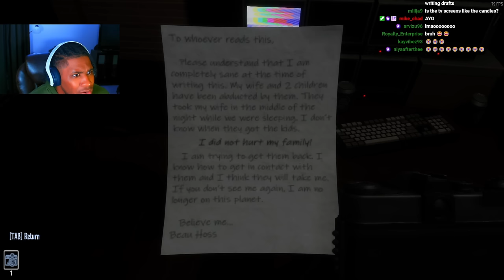Looking For Anomalies AGAIN While Being STALKED | Confabulation Homestead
LIVE EVERY FRIDAY AND SATURDAY